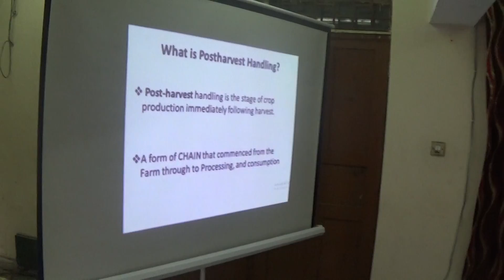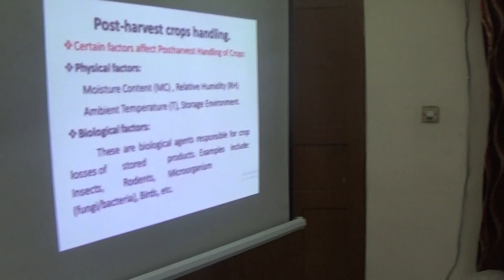PHMAP 1.0: Postharvest Handling Fundamentals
Postharvest Management & Agroprocessing(PHMAP) 1.0 organised by AgriQuest Africa Network in conjunction with Nigerian Stored Research Institute(NSPRI).

The topic was Postharvest Handling Fundamentals .